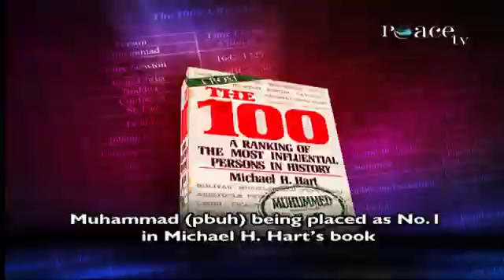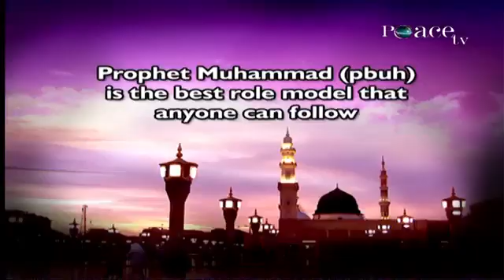Prophet Muhammad (pbuh) is the Best Example for a Person who was Allah Centred - Dr Zakir Naik